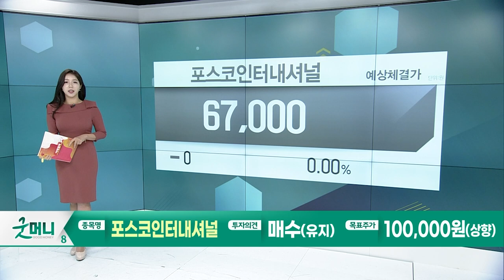한화에어로스페이스(012450)… 3분기는 변동성 구간, 4분기는 호실적 예상 / 포스코인터내셔널(047050)… 성장가치주로 진화_Today 증권사 리포트 (20231010)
한화에어로스페이스(012450): 3분기는 변동성 구간, 4분기는 호실적 예상
- 3분기는 여러가지 요인으로 변동성이 높은 구간
- 4분기, 폴란드향 K9, 천무 등의 수출물량이 인도… 호실적 예상

포스코인터내셔널(047050): 성장가치주로 진화
- 3Q23 매출액 7.9조원, 영업이익 3,232억원
- 올해에 이어 내년에도 양호한 실적 지속 가능할 것